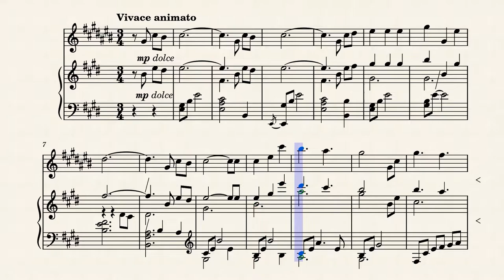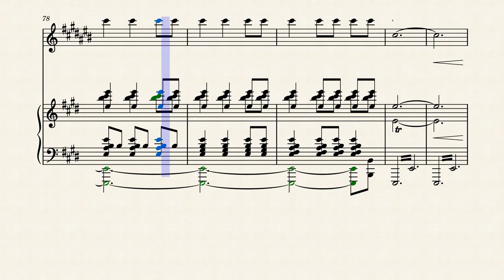Lantern Rite Sax/Piano - Genshin Impact OST (Music Sheets)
Tenor sax sheet music also availaible on the link !

Tell me If you encounter some difficulties !
Hello ! this is the arrangement of an OST from genshin impact, entitled "Lantern Rite" for saxophone and piano !
The piano part is from Winston Lim on musescore , I add the saxophone part, add and change some nuances, and that's all ! Hope you will love this one !